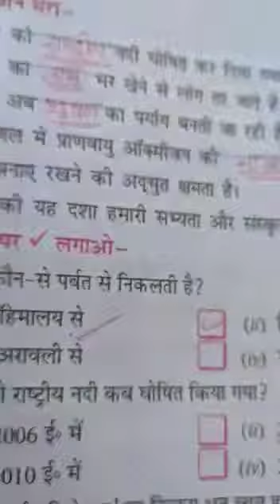Class 3 Hindi VD-8